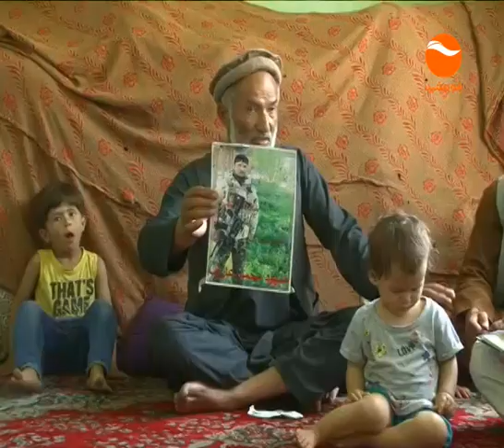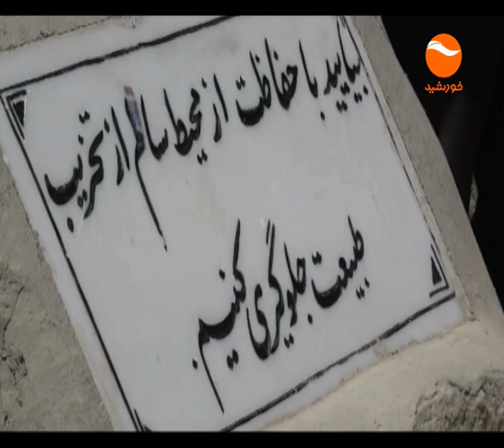KHURSHID TV NEWS 06 PM 1398 05 05